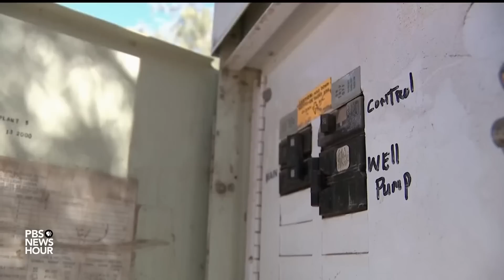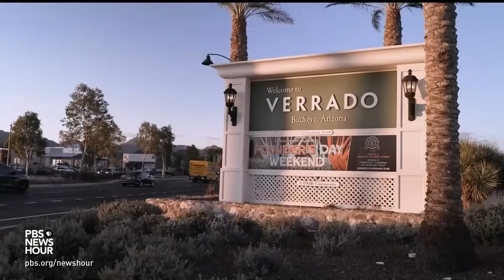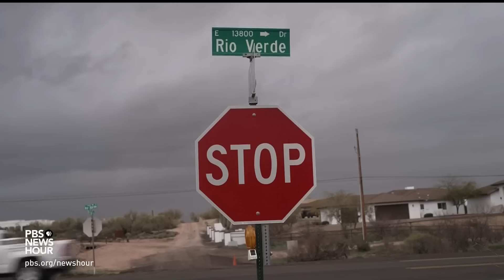Persistent drought and overdevelopment cause record low water levels for tens of millions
Despite a rainy and snowy winter out west, Lake Powell and Lake Mead, the reservoirs that provide water for 40 million Americans, are at record low levels due to the ongoing megadrought. Arizona is set to lose over 20% of its Colorado River water allotment this year alone. As Stephanie Sy reports, that’s leaving communities across the state scrambling to find alternatives.